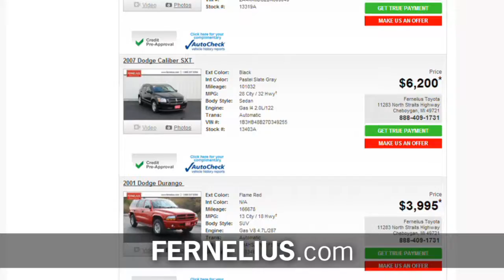Fernelius Welcome Home 2017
Check out all of the experiences of Fernelius Toyota Chrysler Dodge Jeep Ram! Become a member of our family today.